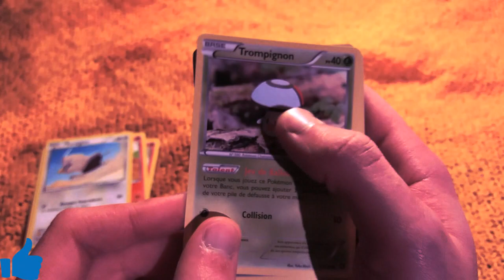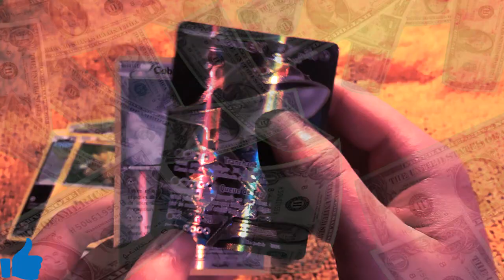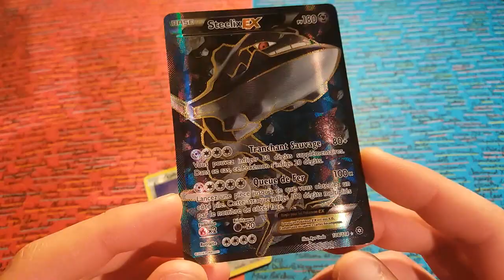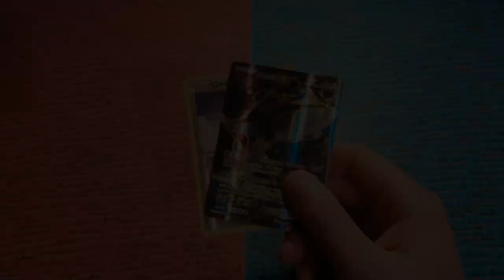HOROSCOPE PREVISION 2017!!! UNE BONNE ANNEE A TOUS!!! DÉLIRE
Tout d'abord je tiens à te présenter mes meilleurs voeux pour cette nouvelle année!
Puis pour l'occasion (même si je n'y crois pas trop!!), j'ai souhaité tirer les cartes Pokémon pour me prédire si mon année 2017 sera bonne ou mauvaise!! Alors pour qu'elle soit bonne, j'exige une carte Full Art XD!!!

(PS: Désolé pour mon imitation ridicule ahah ^^')